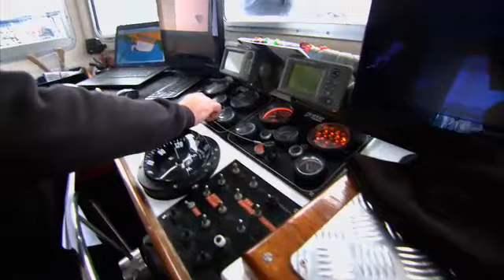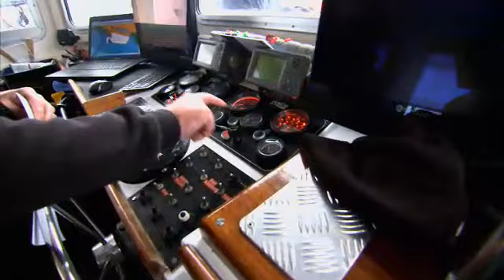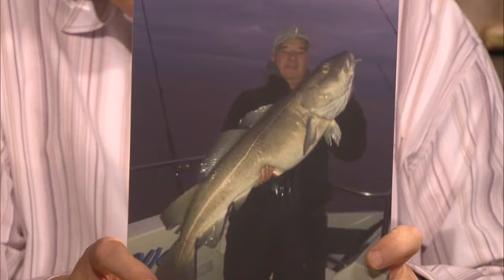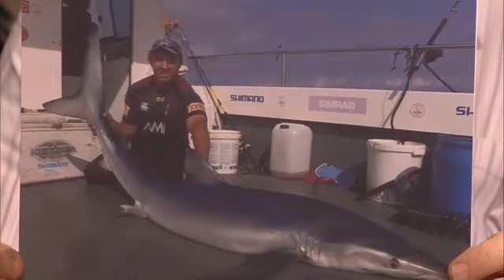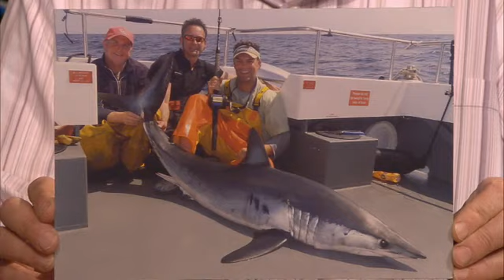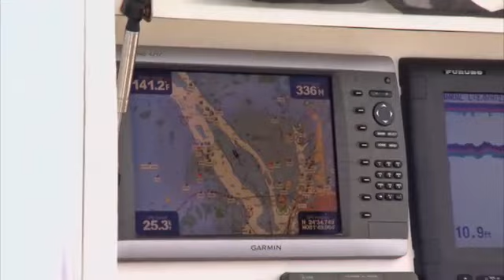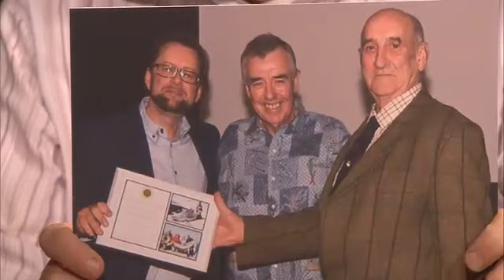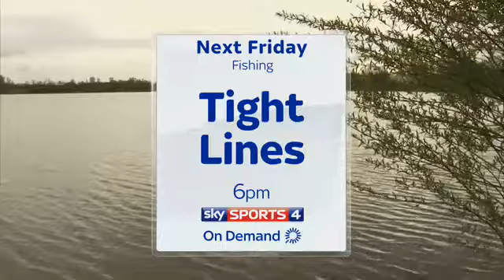Tight Lines Fishing Programme - Andrew Alsop & Keith Arthur - Shark Fishing - 20th March 2015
Tight Lines Fishing Podcast - Keith Arthur & Andrew Alsop - First broadcast 20/3/15 in the UK

Andrew Alsop talks UK shark fishing
Brighton pollock competition
Keith catches snappers and sharks in the Florida Keys
Duncan Charman pike fishing